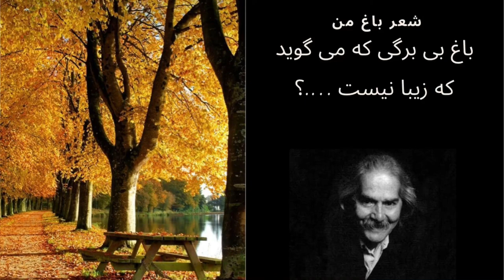مهدی اخوان ثالث باغ من (باغ بی برگی )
مهدی اخوان ثالث

آسمانش را گرفته تنگ در آغوش / ابر، با آن پوستین سرد نمناکش / باغ بی‌برگی روز و شب تنهاست / با سکوت پاک غمناکش / ساز او باران، سرودش باد

جامه‌اش شولای عریانی ست / ور جز اینش جامه‌ای یابد / بافته بس شعله زر تار پودش باد گو بروید، یا نروید، هرچه در هر جا که خواهد، / یا نمی‌خواهد / باغبان و رهگذاری نیست؛ باغ نو میدان / چشم در راه بهاری نیست.

گر ز چشمش پرتو گرمی نمی‌تابد / ور به رویش برگ لبخندی نمی‌روید؛

باغ بی‌برگی که می‌گوید که زیبا نیست‌؟

داستان از میوه‌های سر به گردونسای اینک / خفته در تابوت / پست خاک می‌گوید.

باغ بی‌برگی / خنده‌اش خونی ست اشک آمیز؛

جاودان بر اسب یال افشان زردش می‌چمد در آن / پادشاه فصل‌ها، پاییز….